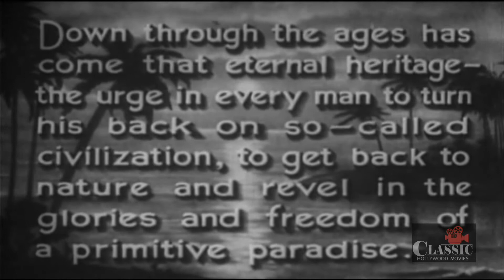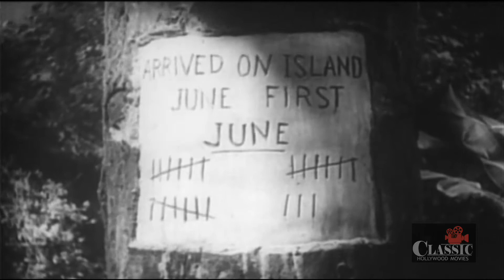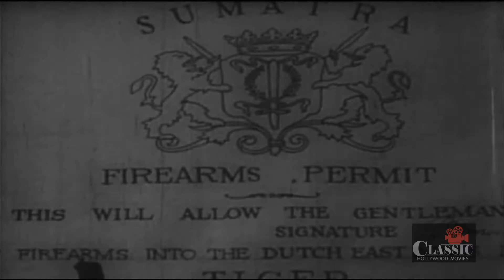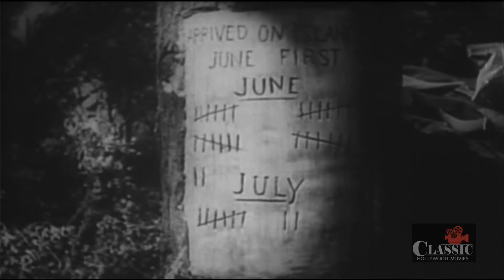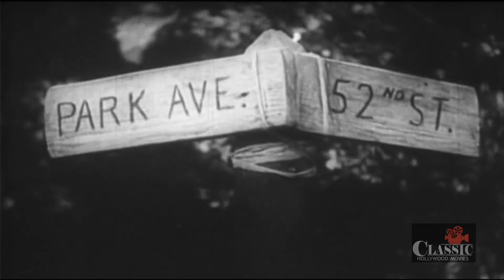Mr. Robinson Crusoe (1932) | Full Movie | Douglas Fairbanks | William Farnum | Earle Browne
After making a bet, Steve strands himself on uninhabited island.

Director: A. Edward Sutherland
Writers: Douglas Fairbanks, Thomas J. Geraghty
Starring: Douglas Fairbanks, William Farnum, Earle Browne